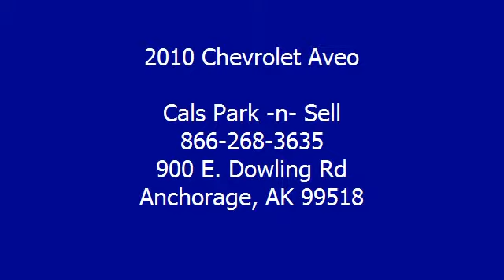2010 Chevrolet Aveo - Cals Park -n- Sell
900 E. Dowling Rd

For Sale: 2010 Chevrolet Aveo
VIN: KL1TD5DE1AB094343
Engine: 1.6-Liter 4-Cylinder 108HP
Drivetrain:
Transmission: N/A
Mileage: 33,385
Color: ORANGE (exterior)  (interior)

Features:
2010 Chevrolet Aveo Sedan. This vehicle features the following equipment: N/A, 1.6-Liter 4-Cylinder 108HP, Air Conditioning, Auto-Dimming Rearview Mirror, Power Steering, Rear Window Defroster, Tilt Steering Column, Rear Spoiler, Daytime Running Lights